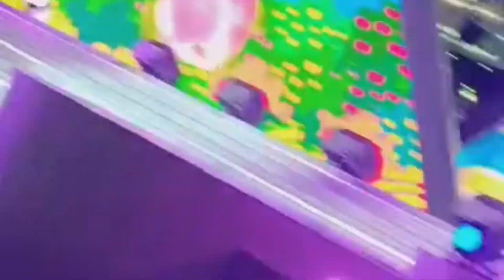live music concert enjoy kia.